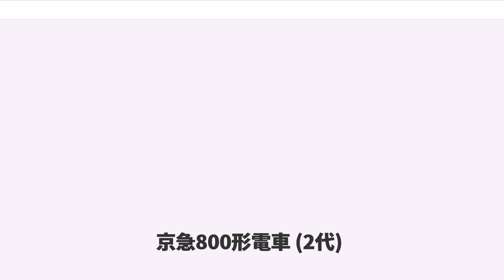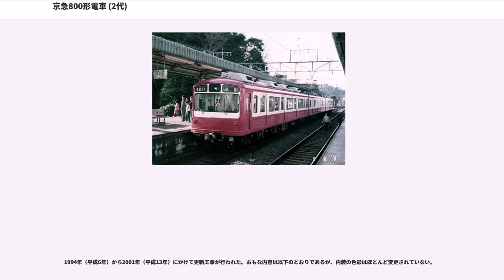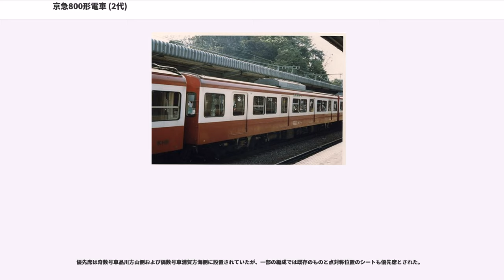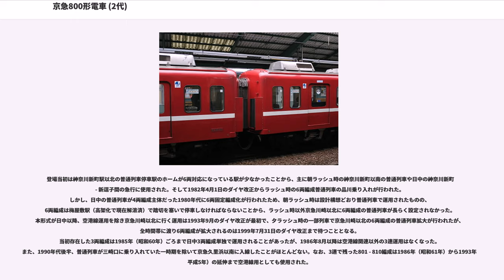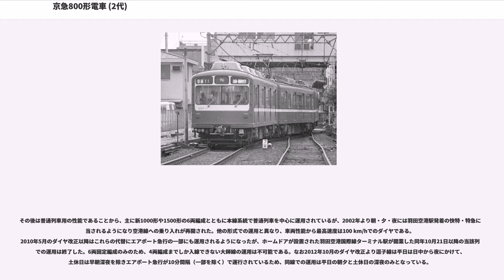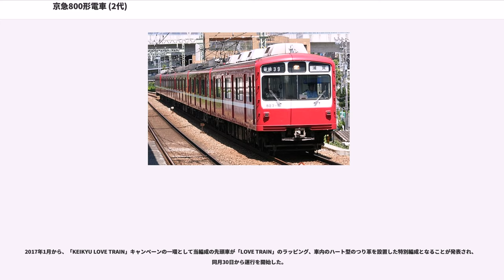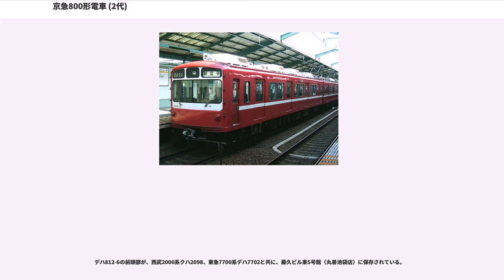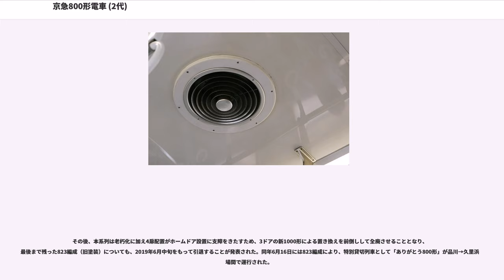京急800形電車 (2代)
京急800形電車（けいきゅう800がたでんしゃ）は、かつて京浜急行電鉄にて運転されていた通勤形電車である。1978年（昭和53年）12月26日に竣工、翌27日に営業運転を開始した。普通列車用として設計され、1986年（昭和61年）にかけて132両が製造された。

なお、本項では、以下のように取り扱う。

普通列車を高加速・高減速・多扉の車両に置き換えてスピードアップおよび停車時間を短縮することで、ラッシュ時間帯の優等列車の速度向上を実現するために設計・製造された。1000形が必要両数に達していたこと、省エネルギー機運など社会情勢や技術の進展を踏まえ、界磁チョッパ制御、電力回生ブレーキを採用した11年ぶりの新型車となった。700形は本形式と同様の狙いで設計されながら、所要数の増加に対応するため付随車2両組み込みの暫定編成で登場、そのままの編成で運用されることが多かったが、その思想をリファインし、1台の主制御器により12個の電動機を制御することで、電動車3両を1ユニットとした3両固定編成とされた。端子電圧低下に伴う必要電流増加への対応、回生ブレーキ使用中のパンタグラフ離線による回生ブレーキ失効対策のため中間車にパンタグラフ2個が搭載された。先頭車両と中間車両の車体長が異なるのも特徴の一つである。普通列車用であるため定格速度は33.1 km/hと低くなっている。

1948年（昭和23年）の東京急行電鉄（大東急）からの独立以降の京急の伝統に則り、前照灯一灯式、片開き扉車であるが、これらの採用は本形式が最後となった。そのため、2010年6月28日に1000形が運用を離脱して以降は、京急唯一の前照灯一灯式、片開き扉車である。片開き扉の採用は当時の京急の副社長だった日野原保が「乗降の時間は扉のわずかな幅の差ではなく、扉の数によって決まる」という信条を持っていたことも理由であるといわれ、前照灯一灯式の採用も同様に日野原の信条によるものといわれている。700形導入にあたって横浜駅での実地検証の結果、乗降時間の短縮には乗降扉が片開き・両開きの形態の違いや扉の開口寸法よりも、乗降扉数の増加の方が効果があるという結論を得ていた。

京急で初めて車両番号にハイフンが含まれたが、これは当初3両編成で計画されたため、従来車に倣って連番とすると編成番号を代表する浦賀方先頭車の番号に奇数偶数が混在することになるのを避けたためとされる。この付番体系がのちの6両編成化の改番を容易にしたが、製造当初には6両編成化の構想はなかった。
車体は普通鋼製で、400形・500形を置換え、普通および京急川崎駅以南の急行などで運用されることを想定して設計されたため、地下鉄乗り入れを考慮せず、片開き4扉、前面非常用貫通扉非設置となった。右手操作式ワンハンドルマスコン、全電気指令式ブレーキ（三菱電機〈以下、三菱〉製MBS-R）、界磁チョッパ制御、電力回生ブレーキ、黒地方向幕を京急で初めて採用した形式である。右手ワンハンドルは次世代車である2000形のほか、伊豆箱根鉄道3000系電車でもほぼ同じ仕様が採用されている。開発途上では中央に運転台を置く案も出された。形式は「2000形」と仮称されたが、本形式が登場した1978年（昭和53年）が京急創立80周年だったためこれを記念して「800形」とされた。

1978年（昭和53年）から1981年（昭和56年）にかけて3両編成25本が製造された後、1982年（昭和57年）から1986年（昭和61年）にうち15編成を中間車3両を新造して6両編成化、1986年製の6両編成2本を加えた合計132両が製造された。1994年（平成6年）から2001年（平成13年）にかけて更新工事が行われた。

東急車輛製造のデザインによる、非貫通の運転台窓周囲に段差を付けてその部分を白くし、各幕窓、ヘッドライト周囲を黒く塗装した先頭車の前面形状がそれまでの京急車と大きくイメージを変え、見た目の似た「ダルマ」というニックネームが鉄道ファンから与えられた。前照灯は当初丸形であったが、1979年（昭和54年）製の808編成は角型を試用、翌年の813編成以降で本格採用され、のちに全編成が角型に統一された。従来のヴァーミリオンに窓下の白帯の塗り分けから、側面の窓周りを広幅に白く塗る塗り分けに変更されたが、2000形の登場後、窓周り白塗装は「優等列車塗装」とされ、800形は...